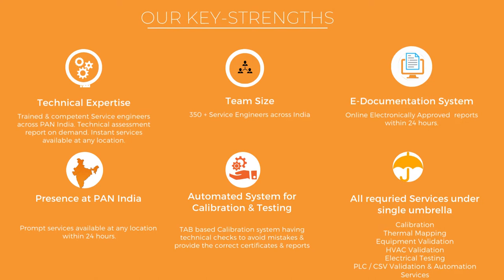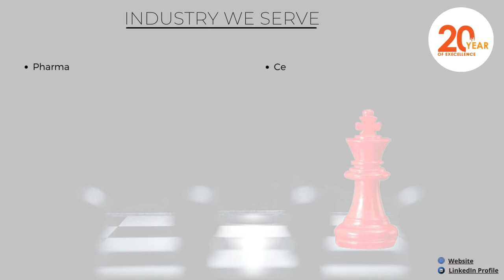Calibration Services at Oorja Technical Services Pvt. Ltd.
Calibration Services